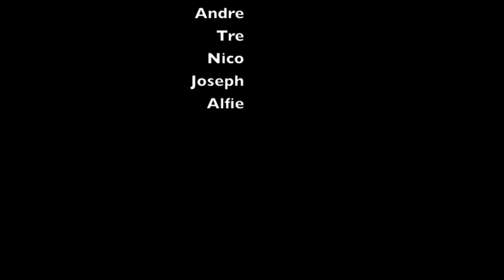Weed Shotters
A group of boys try to sell tobacco products to their friends, but it turns out one of the boys knows a lot more than they thought.